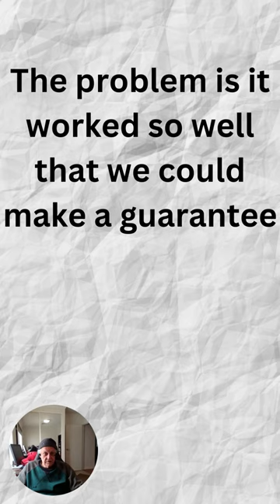Affiliate madness with AI